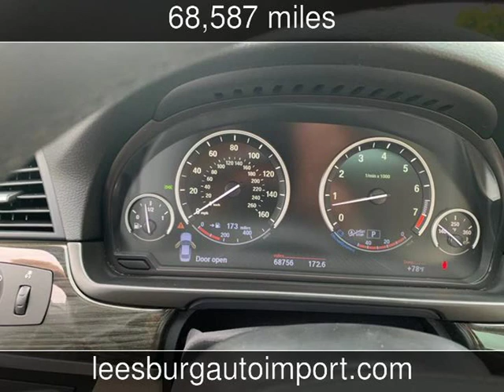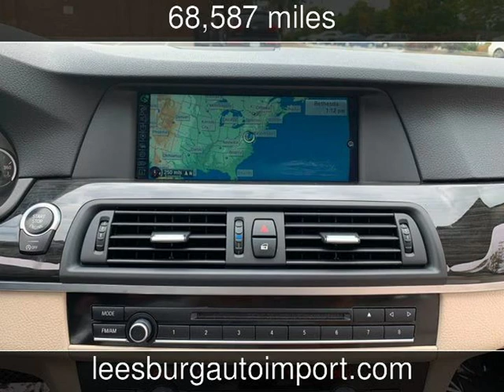2013 BMW 535i xDrive Used Cars - Leesburg,Virginia - 2019-09-17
See more details about this used car This 2013 BMW 535i xDrive with 68,587 miles is for sale at Leesburg Auto Import.